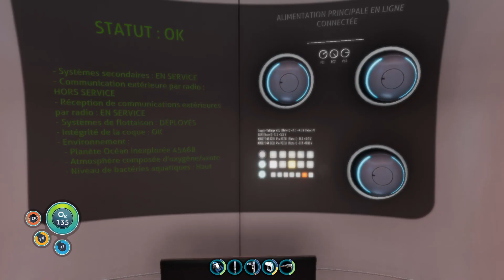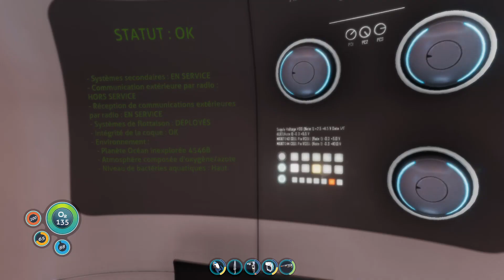Je devais juste améliorer le seamoth mais... il c'est passé ça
Yo aujourd'hui ont se retrouvent pour une nouvelle vidéo sur Subnautica enfin . dans cette vidéo je devais juste améliorer le seamoth mais il c'est passé un truc de fou !

Si la vidéo t'a plus like et partage la vidéo et surtout oublies pas de t'abonné ça me ferait extrêmement plaisir , merci